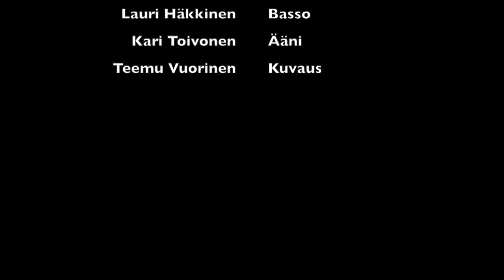Peltone: Roadmovie (Eurastriim 2020)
Peltone
Roadmovie  säv.& san. Mika Peltonen

Roadmovie
mä oon jo liian vanha nuorena kuolemaan
mut mulla kulkutauti virtaa suonissa
sitä jollain tapaa oppinut oon kantamaan
enkä osaa enää asettuakaan

on takapenkki täynnä elettyy elämää
tarinoita yökuppiloiden katveesta
nähnyt oon kun lama kirkonkylät hiljentää
ja niiden pelon jotka ei osaa ymmärtää

tehty tai tekemättä jäänyt ei kaduta
olen elänyt kai se on tärkeintä
mä en kaipaa virkaa taloa tai tonttia
vain tään auton vaik se jo hyytyy mäessä

sä istut siinä vanhan Fordin etupenkillä
ja maisema uus aukee edessä
kun sua katson musta tuntuu oon maailman onnellisin mies
ja mä tahtoisin hymyillä
niin kuin sä

melkein unohduit sen motellin tiskin taa
johon aamuöisin yksin ajauduin
sit yks kerta lähdit vaan mun mukaan matkaamaan
ja nyt sanot kaiken näät silmin avatuin

en tarvii muuta enkä enempää kaipaakaan
kun nää yöni vaan saan viettää vierelläs
elämämme suola nyt ilmaiseksi jaetaan
näiden 24h baarien pöydissä

niin kuin sä

vaikka paljosta oon joutunut luopumaan,
en pois vaihtaisi tätä tunnelmaa
jonka kanssas saan kun aamuyön vaan antaa kuljettaa
pikiraittia kohti huomista uinuvaa

niin kuin sä